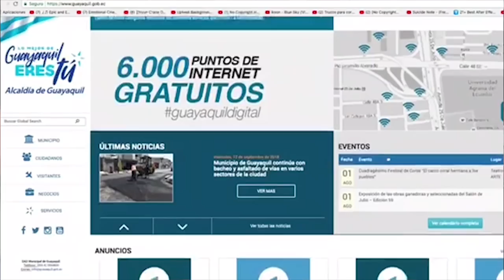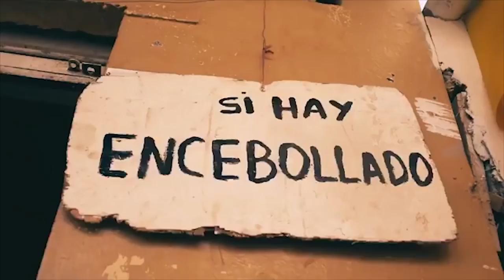MOFLETV SHOW 15 TANIA TINOCO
TANIA TINOCO NACIÓ EN MACHALA, EL 2 DE AGOSTO DE 1963  ESTUDIÓ EN LA UNIDAD EDUCATIVA BILINGÜE DE LA INMACULADA.
A LOS 15 AÑOS DE EDAD, FORMÓ PARTE DEL CLUB DE PERIODISMO DE SU COLEGIO, DONDE SU PRIMER REPORTAJE PARA LA REVISTA DEL PLANTEL FUE SOBRE UNA ENTREVISTA A JOSÉ LUIS RODRÍGUEZ "EL PUMA", CONCEDIDA LUEGO DE TANTA INSISTENCIA A SU MÁNAGER, LO CUAL DEFINIÓ A ELECCIÓN DE SU PROFESIÓN COMO PERIODISTA.
ESTUDIÓ PERIODISMO EN LA UNIVERSIDAD LAICA VICENTE ROCAFUERTE.

EN DICIEMBRE DE 1983, INGRESA A ECUAVISA EN EL ÁREA DE ARCHIVOS.

EN 1986, FORMÓ PARTE DEL NOTICIERO NOCTURNO, TELEMUNDO, JUNTO A ALBERTO BORGES.

EL 30 DE MAYO DE 1992 SE CASÓ CON BRUCE HARDEMAN, UN EMPRESARIO SIUZO CON QUIEN TIENE DOS HIJOS.

ACTUALMENTE ES DIRECTORA Y PRESENTADORA DEL NOTICIERO TELEMUNDO Y DEL PROGRAMA INVESTIGATIVO VISIÓN 360 DE LA CADENA DE TELEVISIÓN ECUATORIANA ECUAVISA.